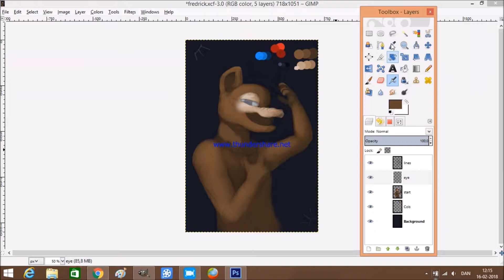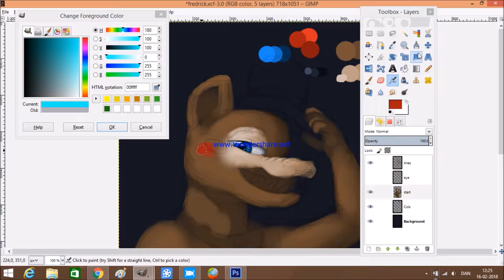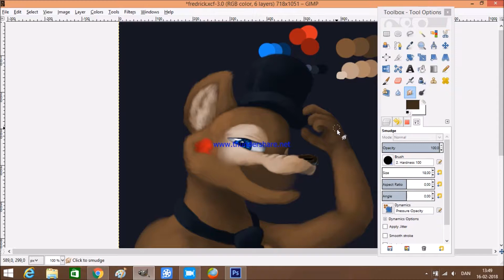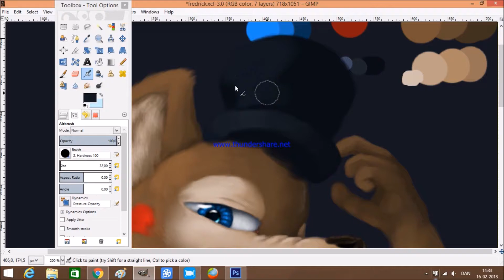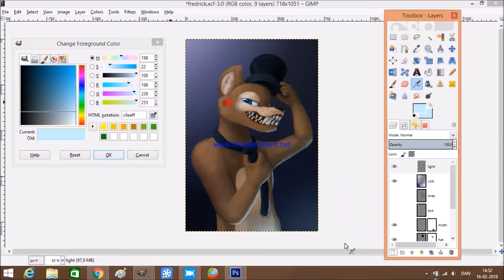Fnaf2 Speedpaint | Toy Freddy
Got inspired by the music that's playing in the video :V
(btw i kinda forgot the eyebrows when recording this, but then added them later on :/ )

Please note that i only own the drawing. I do not own fnaf or the music. all credit goes out to their rightfull owners.